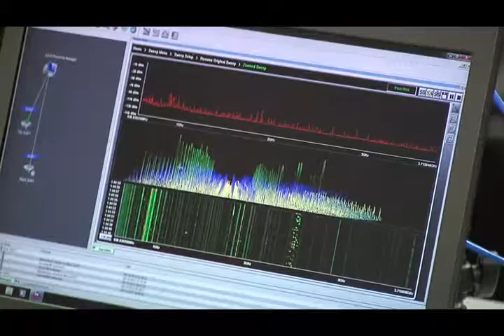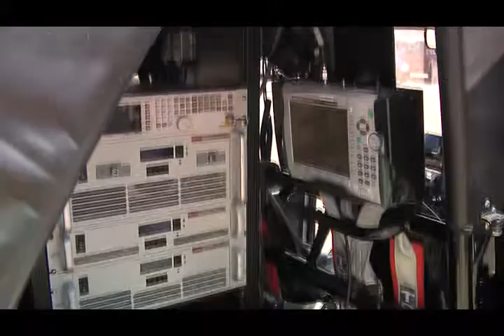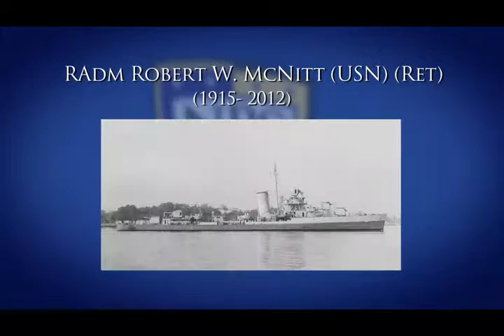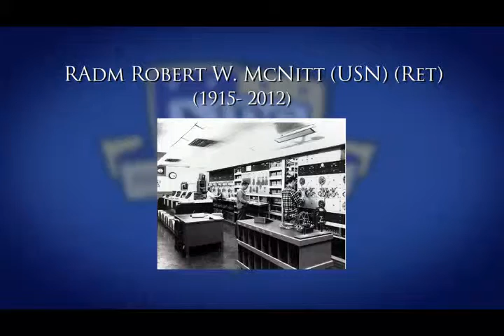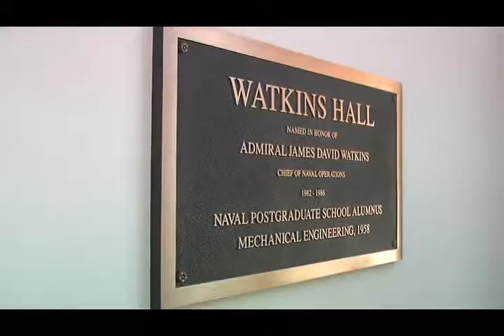INSIDE NPS September 2012